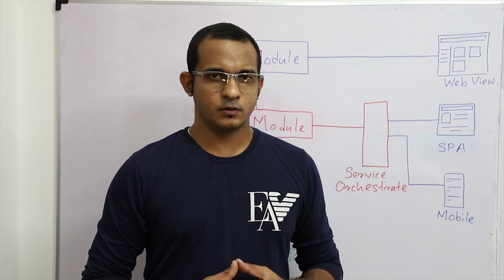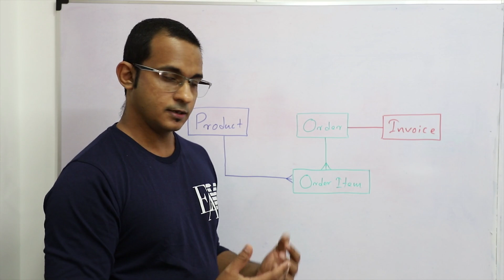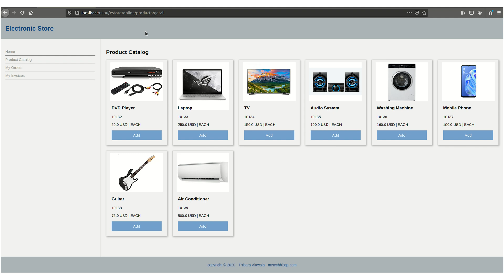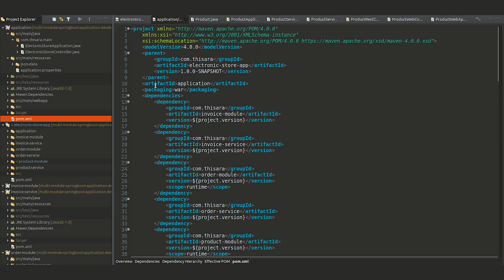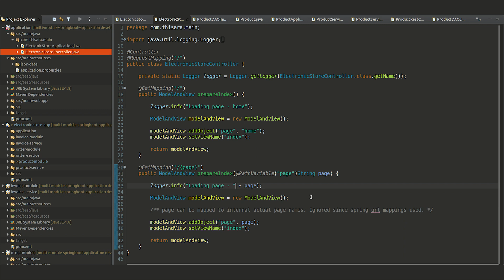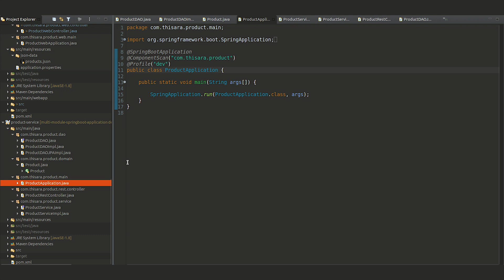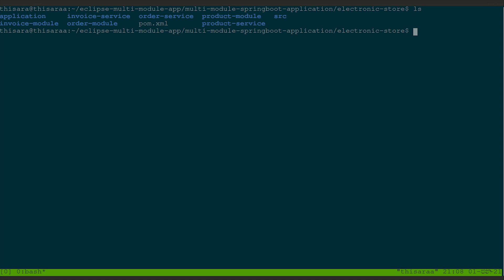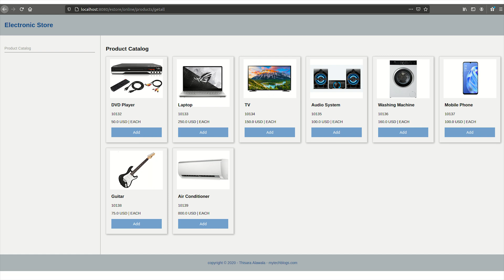Spring Boot | Multi Module Web Application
This has a software application design and a sample implementation to demonstrate how to develop multi module application using Java, Spring Boot with Apache Maven.